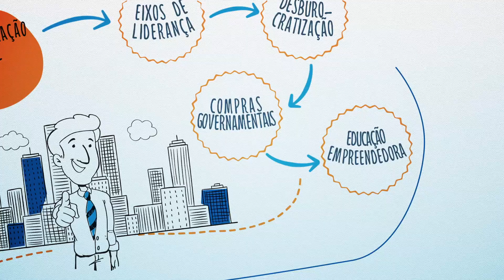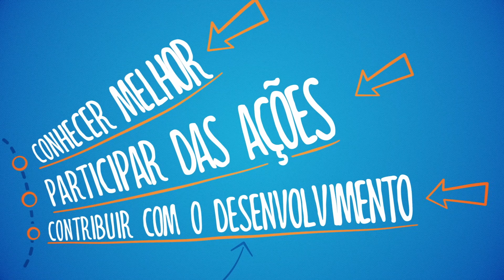Cidade Empreendedora RS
Conheça o Programa Cidade Empreendedora, a oportunidade que seu município precisa para crescer.